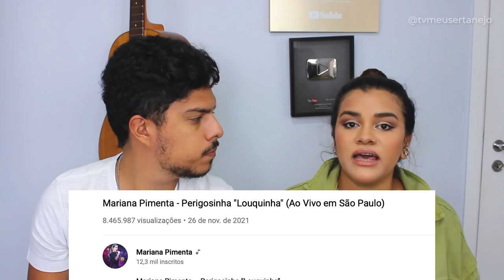JULIANA BONDE revela MÚSICA NOVA e MARAÍSA surpreende FÃS!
JULIANA BONDE anuncia nova MUSICA e MARAÍSA surpreende FÃS e MURILO HUFF desabafa!

A cantora Juliana Bonde acabou anunciando musica nova de "Periquita", e Maraísa surpreende fãs na frente do hotel e Murilo Huff acaba desabafando sobre Marilia Mendonça